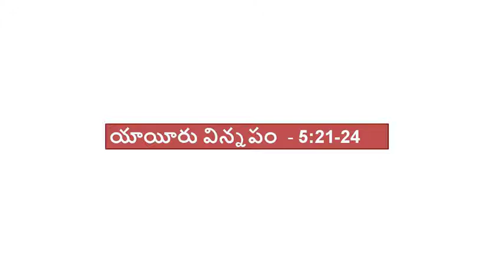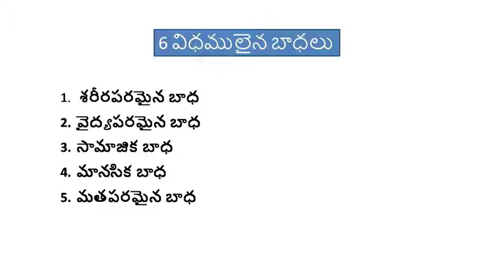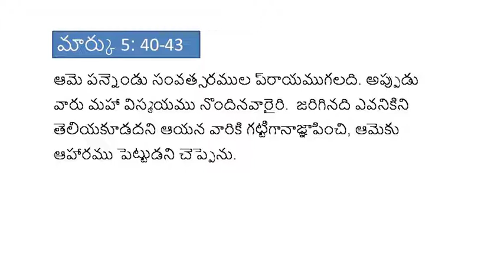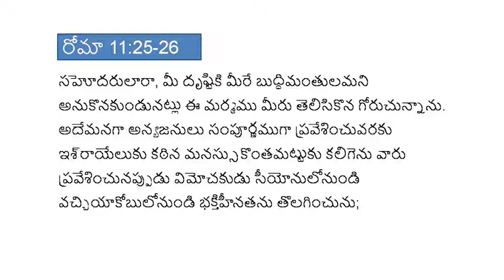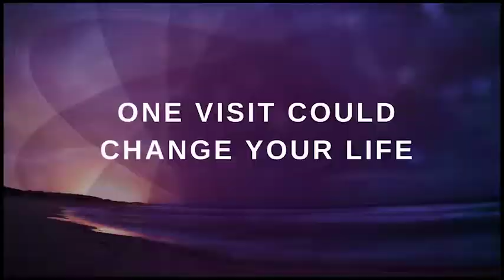Part 17 - Mark 5: 21-43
This is Systematic verse by verse bible study on Gospel of Mark.
Have doubts about the subject?
Please post them in the comment box under the video.

1. Tabernacle of Moses (Telugu)
2. Book of Esther ( Telugu)
3. Book of Ruth ( Telugu)
4. Onesimus ( Telugu)

Blessed by this teaching,  Support me.
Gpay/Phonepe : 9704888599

Name : Ravi Kumar Nitturu
Bank : State Bank of India
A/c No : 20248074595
IFSC Code : SBIN0016493
Branch : PBB branch, Anantapur